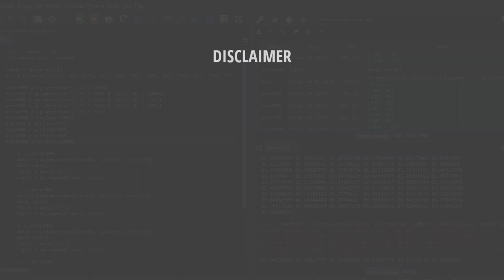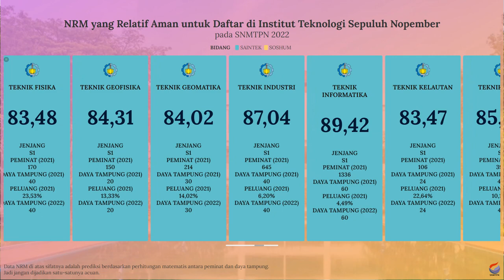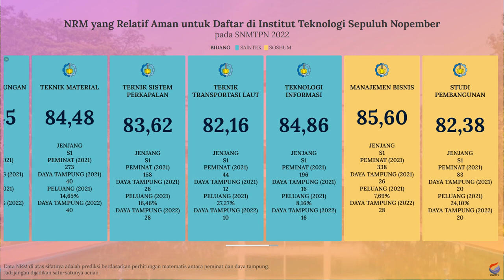Nilai Rata-Rata Minimal (NRM) Rapor untuk Lolos SNBP ITS 2022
Dan buat kalian yang bingung dan merasa kurang percaya diri dengan nilai rapor yang kalian miliki untuk bisa lolos SNBP di ITS, kalian bisa menyimak video di atas. Video di atas adalah info singkat mengenai prediksi nilai rata-rata rapor minimal untuk bisa lolos di SNBP ITS.

Semoga video di atas bisa bermanfaat dan bisa membantu kalian yang masih bingung untuk menentukan pilihan jurusan di SNBP. Khususnya di ITS.